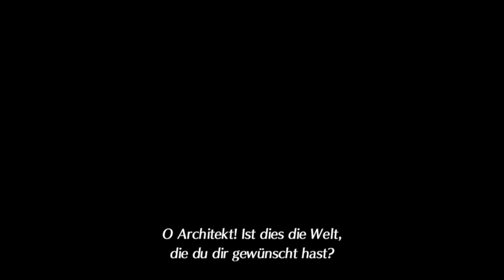Let`s Play Xenoblade Chronicles 2 (NG+) #58 Attack on Titan